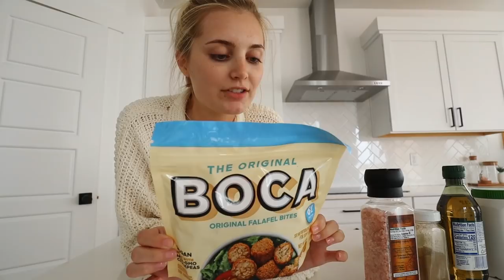20 WEEK PREGNANCY ULTRASOUND!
FOLLOW US //

SHOP EQUIPMENT //

OTHER LINKS //